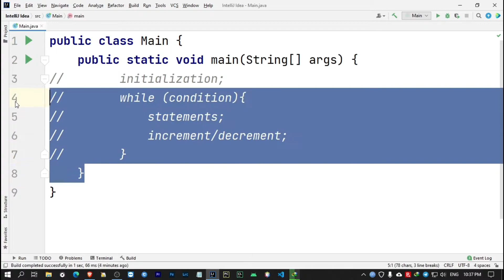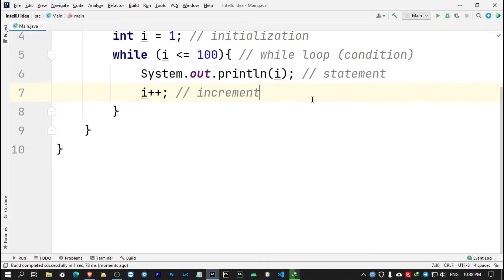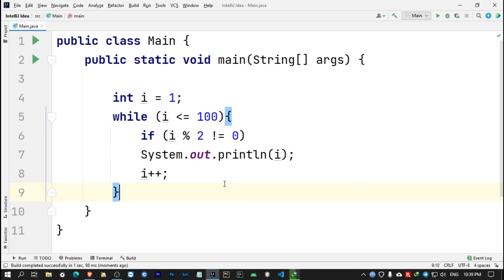While loop in Java (Java OOP) - Bangla Playlist (Episode 17)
Java while loop is a control flow statement that allows code to be executed repeatedly based on a given Boolean condition.